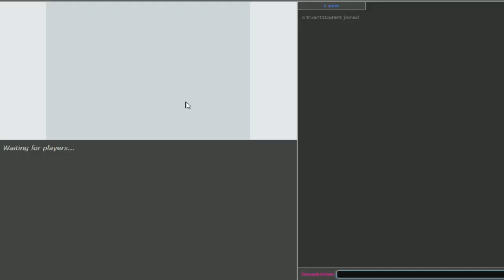Eu achava que Annihilape era ruim, ele calou a minha boca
Life could be dream... life could be dream...